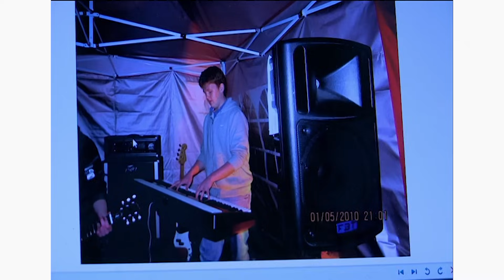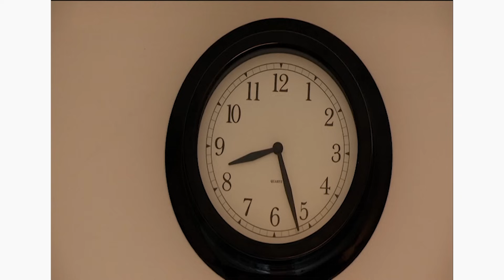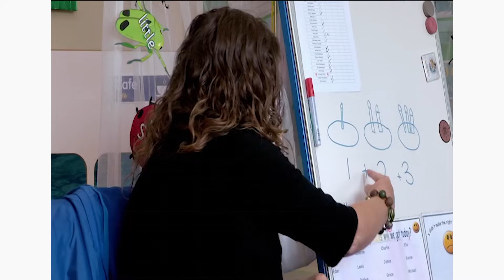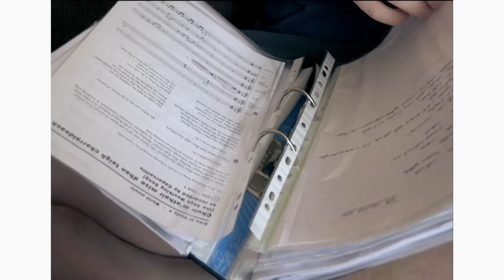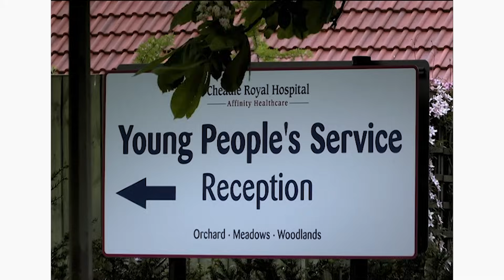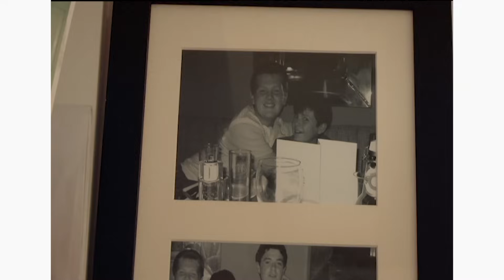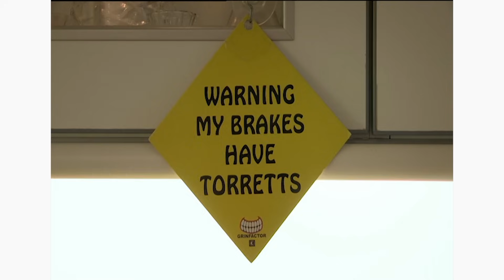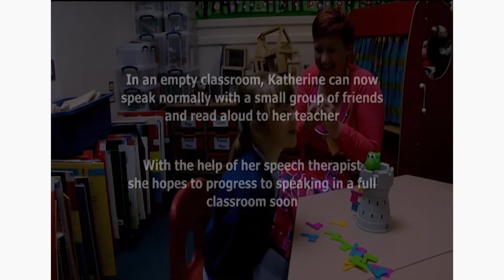Severe Tourettes, Selective Mutism and Uncontrollable Anger | Full Documentary | Origin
A sudden and severe case of Tourette’s, selective mutism and a child with uncontrollable anger… no matter how big or small, rich or poor, one in ten children under the age of 16 is struggling with a mental health condition.

Whether it’s behavioral, emotional or clinical, some are born with a problem, whilst for others it can come out of nowhere. Whatever their condition, more than half of these vulnerable children will go undiagnosed - their problems being put down simply, to bad behavior. A mental health issue is often an invisible illness that indiscriminately strikes at the heart of a family.

This documentary follows three families from across the UK as they embark on a journey to understand their child’s behavior and learn to cope with it.

In this episode we meet Katherine, a lively little six year old who is the life and soul of the family at home; however, as soon as she passes through the school gates each day, she becomes mute.  Unable to speak a word for eight hours a day, her family embarks on a course of intensive speech therapy to get to the cause of her resistance to talk.

For 16 year old Henry, the problem isn’t talking, it’s what he says. Henry has Tourette’s Syndrome.  Diagnosed just over a year ago, following a sudden seizure, Henry and his family’s life was turned upside down in an instant. Unable to control either physical movement or vocal expression, he’s coming to terms with the impact of this incurable condition, juggling his ever intrusive tics with studying for his GCSE’s whilst also seeking alternative therapies to manage his condition.

Not all parents want a label for their child, especially where mental health is concerned, but Charlotte has been searching for a diagnosis with a desperate drive, finally a name or explanation for what’s wrong with her ten year old son Adam.  With high suspicions he is on the autistic spectrum but contradictory character traits that make it impossible to get a diagnosis, will this family get the help they need for a better future?